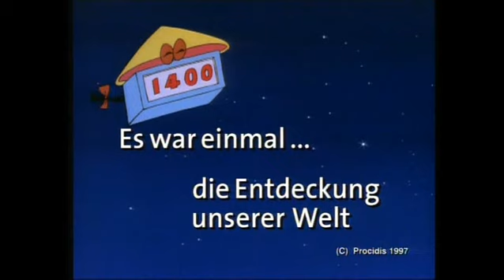Es War Einmal...Abenteurer & Antdecker (Allgemein)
Der offizielle Kanal der gesamten Serie "Once Upon a Time ..." Folgen Sie dem berühmten Maestro mit seinem langen weißen Bart, der das Leben, der Mann, der Entdecker, Forscher, Raum, Nord-und Südamerika und unsere Erde präsentieren abgedeckt ...